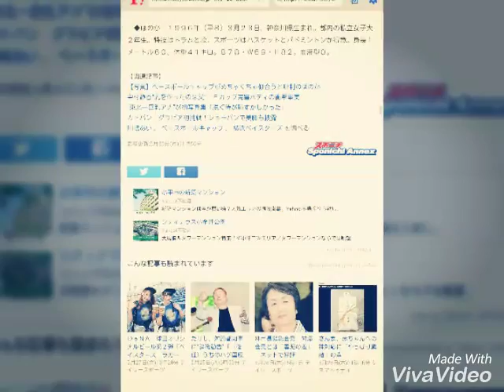ハマスタ「可愛いすぎる売り子」は夢に胸ふくらませる現役女子大生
ビールの売り子から芸能界デビューが決まり、スポニチ本社にやってきたほのか

　プロ野球ファンの間で「可愛すぎるビールの売り子」と評判の現役女子大生が、芸能界デビューする。

【写真】ユニホームから水着に変身したほのか

　横浜ベイスターズの本拠地、横浜スタジアムで昨年「キリン一番搾り」を最多の２万４０００杯売った摺河洸（するが・ほのか）さん（２０）。１日１００杯売れれば上出来といわれる中、３００杯以上売った。

　芸名は、本名の「ほのか」。くしくも、東京ドームの売り子から現在タレントとして大活躍中のおのののか（２４）とは、名前が一文字違い。「私もののかさんのように、みんなが知っているタレントさんになれたら」と夢に胸をふくらませている。

　都内の有名女子大２年生。今年も現役の売り子として週３日ペースで働く中、シンガー・ソングライターの川嶋あい（３０）らが所属する「つばさグループ」のマネジメント会社アイエヌジーがタレント契約に動いた。同社の佐藤康文社長は「汗だくで元気いっぱいにお客さんに声を掛けながら働く姿がすがすがしかった。とにかく笑顔が抜群。この笑顔は多くの人を明るくし、癒やしてくれると思った」と獲得理由を説明。「ベースボールキャップがこれほど似合う子もいないのでは」と話した。

　愛らしいビジュアルのもう一つの魅力は、約１０キロのビール樽（たる）を背負いながら駆け回り、鍛えられたヒップ。デビュー第一弾がスポニチ本社編集局での撮影で「グラビアでもなんでもどんなお仕事にも挑戦したい。両親も凄く喜んでくれているので、売り子の仕事と同様、笑顔を絶やさず頑張りたいです」とニッコリ。売り子も続けながらの芸能活動。“球場で会えるアイドル”の活躍に注目だ。

　◆ほのか　１９９６年（平８）３月２３日、神奈川県生まれ。都内の私立女子大２年生。特技はドラムと歌。スポーツはバスケットとバドミントンが得意。身長１メートル６０、体重４１キロ。Ｂ７８・Ｗ５９・Ｈ８２。血液型Ｏ。